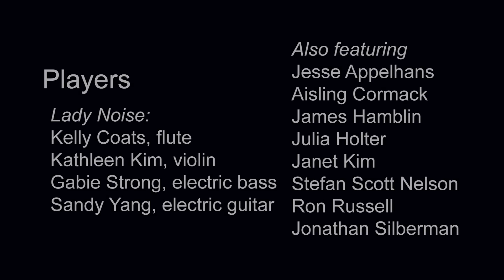Lady Noise / sound. at the Baldwin Hills Scenic Overlook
Untitled (Baldwin Hills Scenic Overlook, Oct. 16, 2011) by Lady Noise, Commissioned by SASSAS

Players: Lady Noise (Kelly Coats, flute; Kathleen Kim, violin; Gabie Strong, electric bass; and Sandy Yang, electric guitar) in addition to Jesse Appelhans, Aisling Cormack, James Hamblin, Julia Holter, Janet Kim, Stefan Scott Nelson, Ron Russell and Jonathan Silberman.

Video by Alexandra Pelly
Sound by Alejandro Cohen

This performance was supported in part through grants from the Culver City Performing Arts Grant Program with support from Sony Pictures Entertainment and the Good Works Foundation.